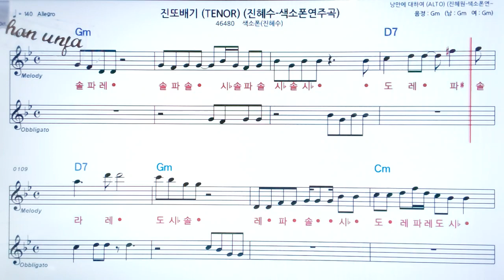진또배기/진혜수🤞Saxo phone 오부리 악보 버젼*색소폰 멜로디💖악보, 코드, ,가사,Karaoke*카라오케 반주